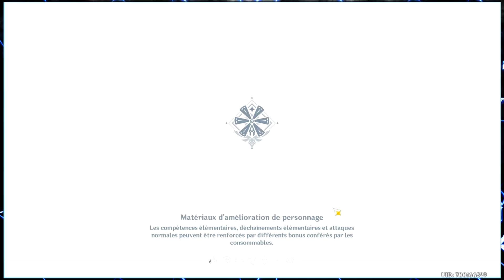GenshinImpact • Event "Astres évanouis" ►【Genshin Impact】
Event sur Genshin Impact.

Event : "Astres évanouis".
L'évent ce déroule en 3 partie pour finalement finir la quête "Pacte de la Princesse" et obtenir Fischl.

Un jeu Magnifique et énorme, action RPG multijoueur avec un système de Gacha!

Time Code :

0:00 : Event sur Genshin Impact
0:30 : Présentation Astres évanouis
1:35 : Boutique énergie supernova & essence astrale
13:20 : Récolte énergie supernova